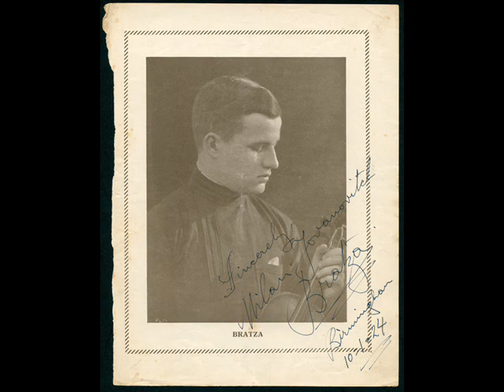Yovanovitch Bratza, violin - Tchaikovsky: Chanson Triste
Serge Krish, piano

Info from Damian's blog - damians78s.co.uk
Yovanovitch Bratza, properly Milan Yovanovitch Bratza was an "eminent Serbian violinist", born in Novisad in 1904. His death was registered in the first quarter of 1964, in Surrey Mid E, with his age at death noted as 59. He performed in concert with singers such as Tetrazzini, John Charles Thomas and Charles Hackett. His career was long-lasting: an article about the composer Walther Thomas Gaze Cooper notes that Bratza was a regular player of the Violin concerto of 1945, and that he played in the premiere of Gaze Cooper's Horn Trio in January 1958. He made a number of recordings for Columbia in the late 1920s and early 1930s.